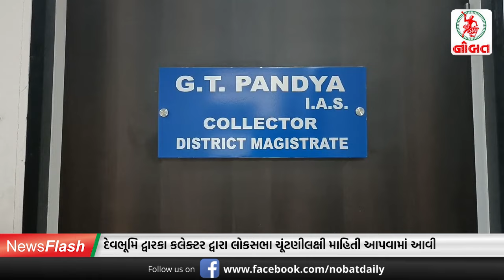જામનગરમાં વકીલોની રેલી અને ચૂંટણી...//News Flash